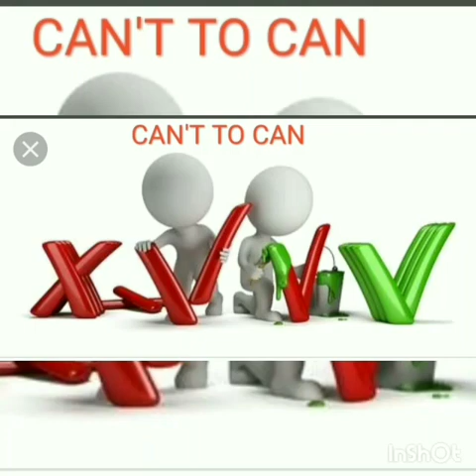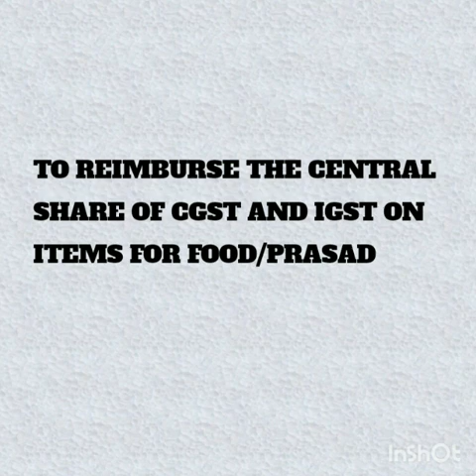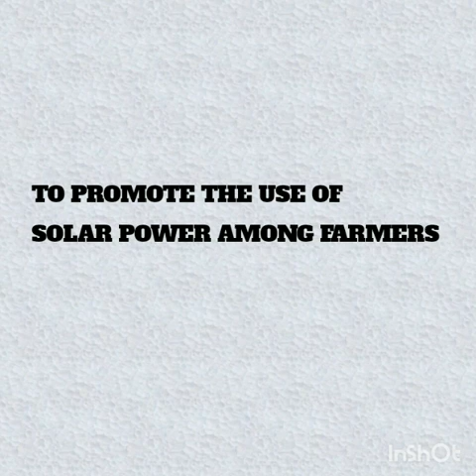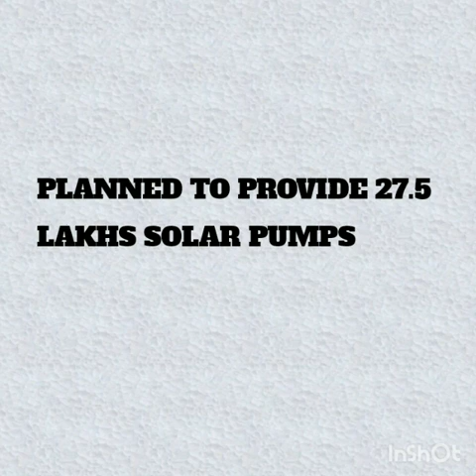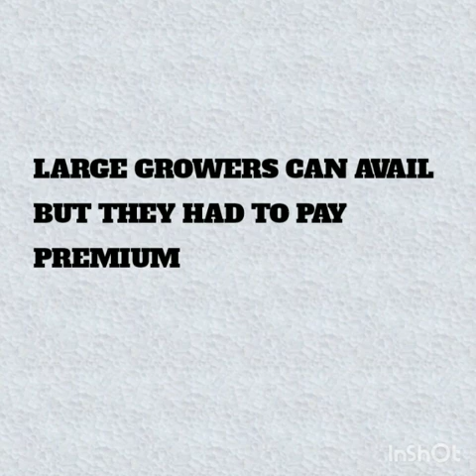Government schemes in tamil